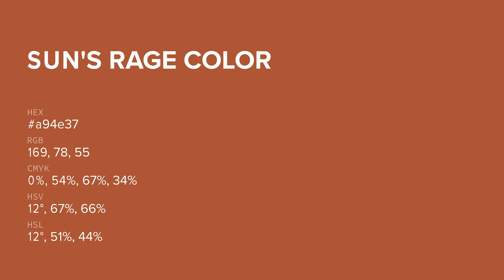Sun's Rage color a94e37 hex color - Orange color - Cool color a94e37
What color is Sun's Rage ? a94e37 hex color - Orange color - Cool color a94e37

Hex a94e37 Color Code is also known as Sun's Rage color.